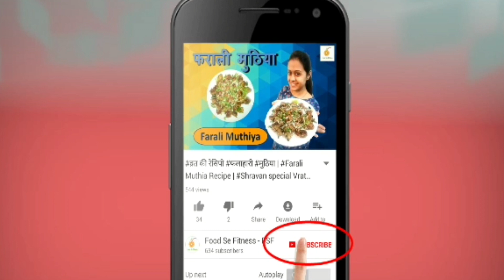मकर संक्रांति पे बनाए गुजराती ट्रेडिशनल खीचड़ो - Makar sankranti special Gujrati traditional khichdo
Traditional gujrati khichdo recipe | uttrayan special gujrati khichdo recipe |मकर संक्रांति पे बनाए गुजराती ट्रेडिशनल खीचडो
चावल – ¼ cup
जुवार – ¼ cup
चने की दाल – 1 tbsp
गेहू  - 1 tbsp
तुवर की दाल – 1 tbsp
मुंग की दाल – 1 tbsp
साबूद मुंग – 1 tbsp
तिल – 1 tbsp
हरे चने - 10
हरी तुवेर – 10
हरी मटर – 10
हरे वाल – 10
नमक – ½ tbsp
घी – 1 tbsp